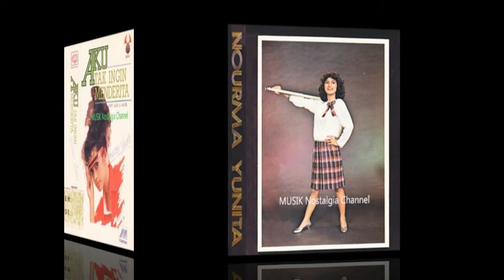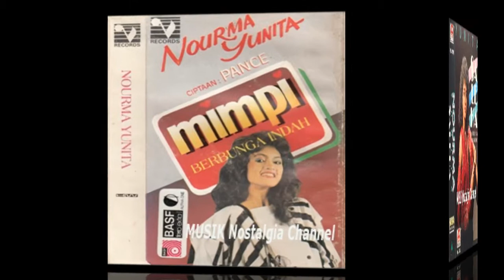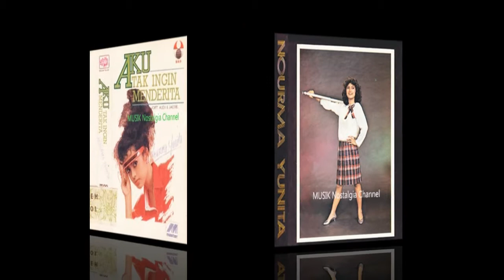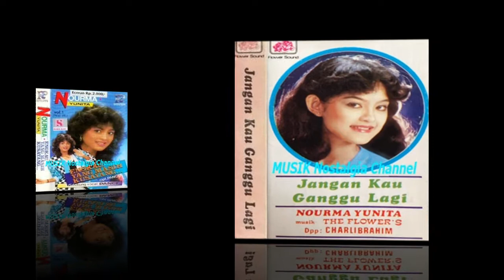NOURMA YUNITA -- DUA HATI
Terima Kasih